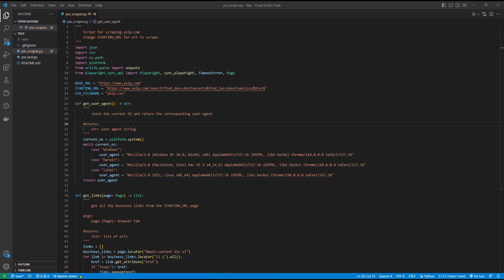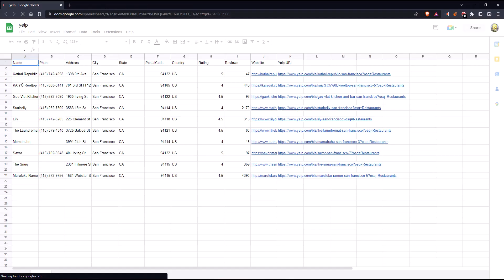Demo - Yelp scraper | Python Playwright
Demo of my Yelp scraper using Python Playwright